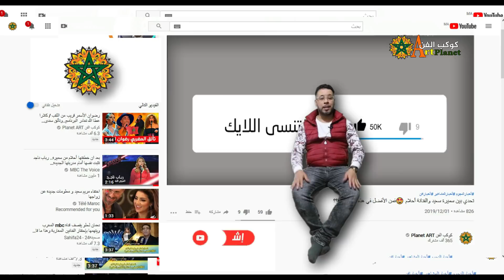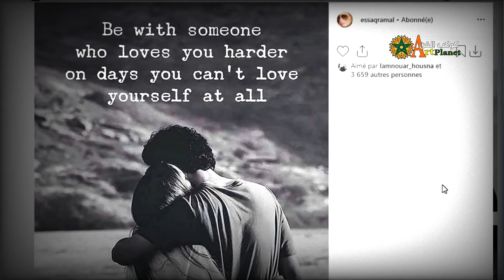بالصور / الرابور مسلم يتعرض للسـ ـحر والشـ ـعـ ـوذة.. وأمل صقر تعترف بحبها للأخير !!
في هذا الفيديو ترون أخر الاخبار عن الرابور مسلم والفنانة أمل صقر .. وانتشار بعد الصور للأخير وتحمل رموز للسـ ـحر ..كما أن أمل صقر نشرت تدوينة اعتبرها الرواد اعتراف رسمي لحبها للرابور ...كل التفاصيل أعددناها لكم في التقرير التالي  ...
لزيارة قناتنا الدخول على هذا الرابط